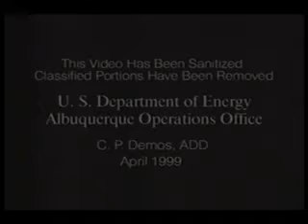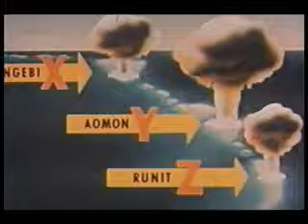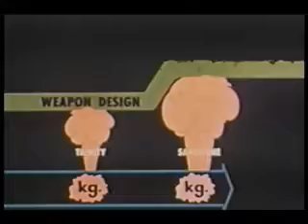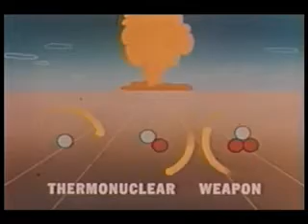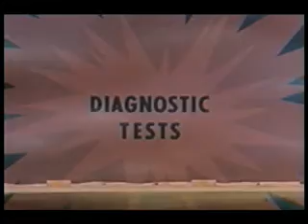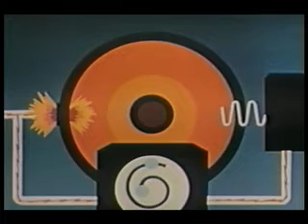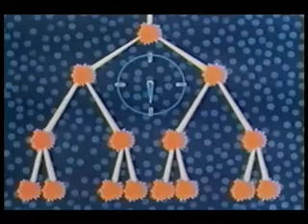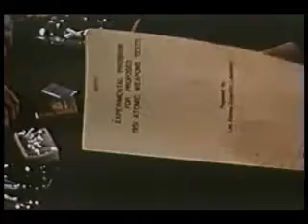DECLASSIFIED Atomic Weapons Tests: TRINITY through BUSTER-JANGLE. Nuclear bomb Nevada Proving ground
This film was declassified in 1997 after careful sanitization by experts to edit out secrets sensitive to technical information protected by the US Department of Energy.